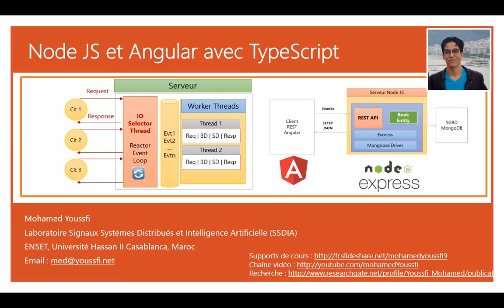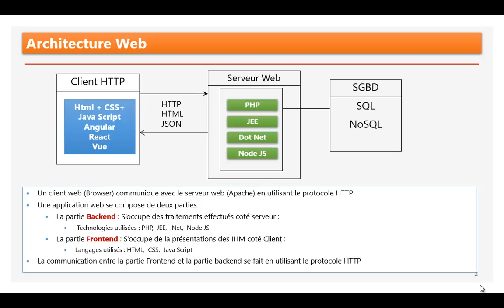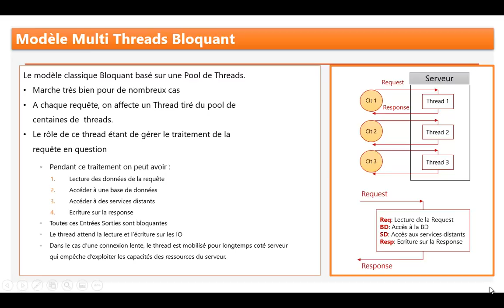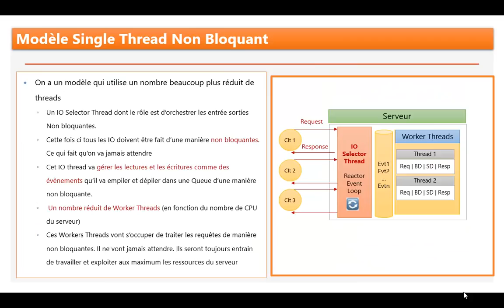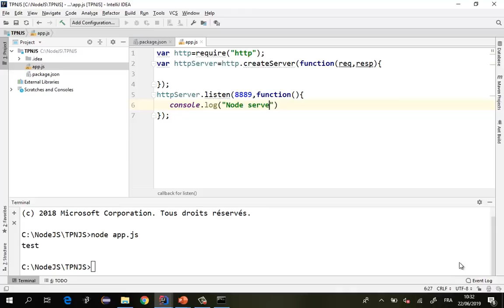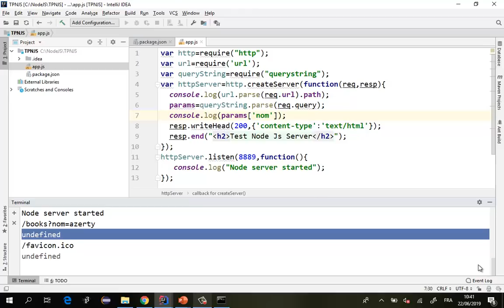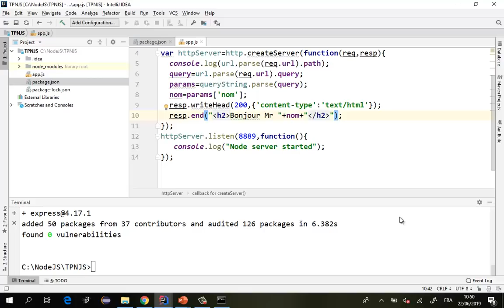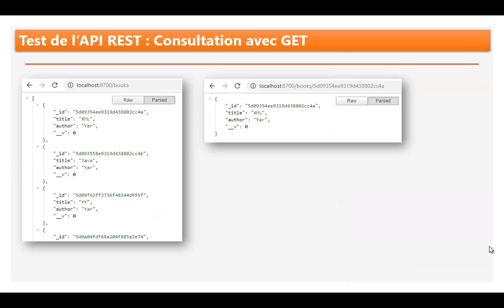Part 1- NodeJS Express Mongo Angular Avec Type Script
Cette série de vidéos  explique quelques concepts de base de NodeJS et montre comment mettre en oeuvre la technologie NodeJS pour développer la partie Backend d'une application. Elle explique les éléments suivants :
- Architecture Web
- Modèles Multi-Threads avec les entrées sorties bloquantes
- Modèles Single Thread avec les entrées sortie non bloquantes
-Technologie Node JS
- Comment créer une simple application Node JS avec java Script
- Architecture du Framwork Express
- Comment créer une application NodeJS avec Type Script
- Comment écrire des tests unitaires avec Jest
- Quelques concepts sur MongoDb
- Comment Créer une API Rest avec NodeJS, Express et MongoDb
- Comment tester l'API Rest
- Comment Créer la partie FrontEnd avec Angular.
Même si la qualité audio n'est pas bonne, ses vidéos peuvent aider ceux qui débutent dans NodeJS en attendant d'autres vidéos avec plus qualité audio et de contenu.

Bonne lecture

Mot clés : NodeJS,  Type Script, Express, Angular, MongoDb, Mongoose